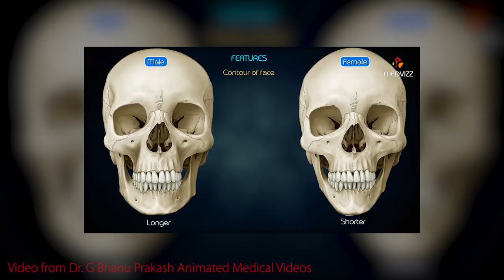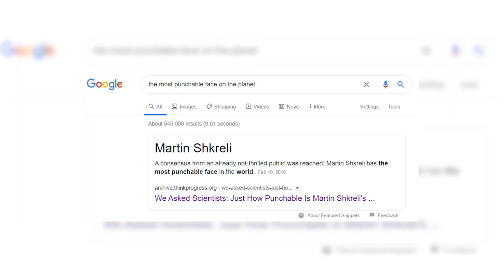Do You Have A Punchable Face? - The Scientific Review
Hi everyone!

Have you ever wondered why some people have a punchable face?
That's what I'm going to explain in this video.

People who have less strength, fighting skills and aggressiveness are more likely to have a babyface. By looking at other people's face, we can estimate whether we would be able to fight them. This is very much the case for people with a baby face. In other words, people with a babyface face, are less likely to fight back and therefore more punchable.

The second factor is context. Humans tend to related faces to certain contexts and emotions. Because of this, faces can cause major feelings of resentment. Such negative feelings, in addition to a decent babyface, can make a face look "punchable". The best example of this is Martin Shkreli. Martin Shkreli was the baby-faced CEO of the drug company Turing Pharmaceuticals. In 2015, he decided to raise the price of an anti-HIV drug from $13,50 to $750. After which Shkreli made the headlines as "the most punchable face" on the planet.

But that's not all, some faces have a specific facial structure that causes their facial expressions to be somewhat different from how they actually feel. Ted Cruz, by example, tends to always look a bit sad. People might have prejudices about the man without knowing anything about him because of that. These is a genetic train that may give Ted Cruz a more "punchable face".

References:
Beck, J. (2014). Evolving Less Punchable Faces.
Carrier, D. R., & Morgan, M. H. (2015). Protective buttressing of the hominin face. Biological Reviews, 90(1), 330-346.
Hakala, K. (2016). We Asked Facial Symmetry Experts About the Science Behind Having A "Punchable Face".
Morgan, M. H., & Carrier, D. R. (2013). Protective buttressing of the human fist and the evolution of hominin hands. Journal of Experimental Biology, 216(2), 236-244.
Tayag, Y. (2016). Why You Shouldn't Punch a Punchable Face.
Zebrowitz, L. A., & McDonald, S. M. (1991). The impact of litigants' baby-facedness and attractiveness on adjudications in small claims courts. Law and human behavior, 15(6), 603-623.
Zebrowitz, L. A., & Montepare, J. M. (2008). Social psychological face perception: Why appearance matters. Social and personality psychology compass, 2(3), 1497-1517.